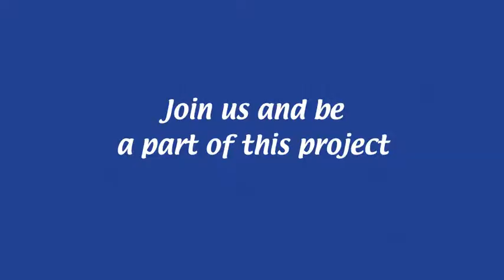Playing the songs of Arik Einstein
An instrumental project dedicated to ARIK EINSTEIN songs played by musicians who worked with him throughout the years.